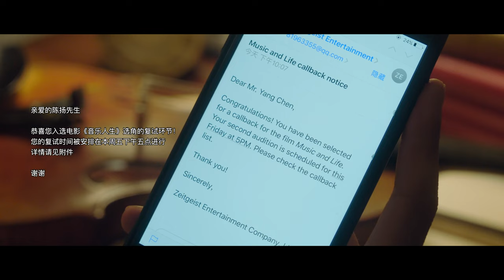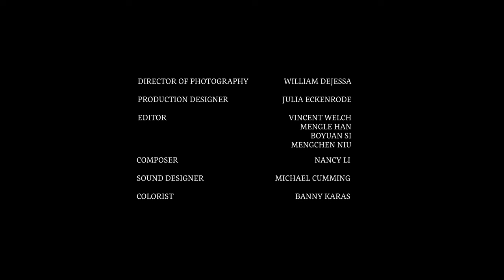Two brothers audition for the same movie role. | Short Film "Besieged"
Short Film: Besieged
Written and Directed by Mengchen Niu
Produced by: Chungwei Huang
Cast: Zeyu Li, Feiyang Li
Aaron Immediato, Jun Qiao, Kelly Holstrom, Yubing Chen, Peter Tramo
Yanfu Chen, Lili Deng, Yuan He, Hao Wang, Jiahao Li, Pu Wang, Yulai Weng, Wu Xie

Chinese half-brothers (Yang and Victor) have been in competition with each other their entire lives. Yang, an aspiring actor, auditions for a prestigious film, only to realize that his younger brother Victor, a violin prodigy, is auditioning for the same film.

ABOUT
We showcase the world’s best short films from prestigious film festivals. Now for the first time, you can watch these films and more on our YouTube channel, THE SHORTS NETWORK.